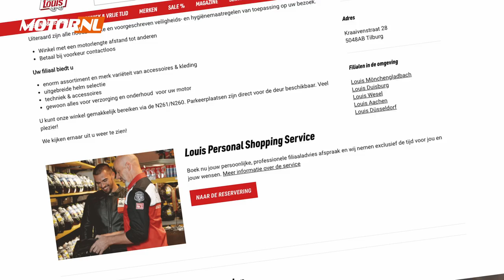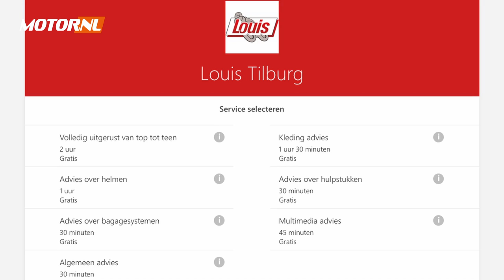Op bezoek bij Louis Tilburg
We gaan langs bij Louis in Tilburg. Ruim 1200m2 aan motorkleding, motorhelmen en nog heel veel meer. Maar wat is Louis precies? Marien van Motor.NL ging op onderzoek uit.

Het Vanucci-racepak in de video is ook compatibel met het AlpineStars Race Airbag system!

Voor al het laatste motornieuws? Ga naar